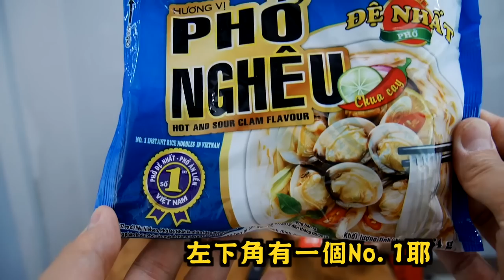越南河粉泡麵與腰果兒～來自越南的伴手禮 「破台語＃114」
這個影片給大家配飯吃
我們一起吃晚餐